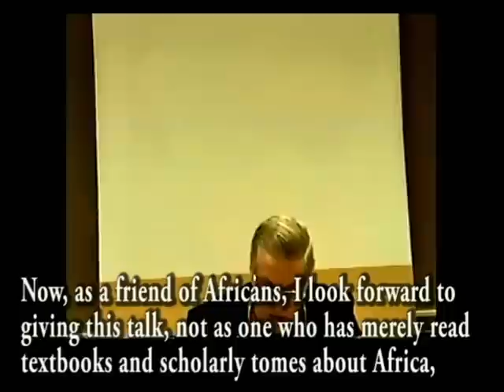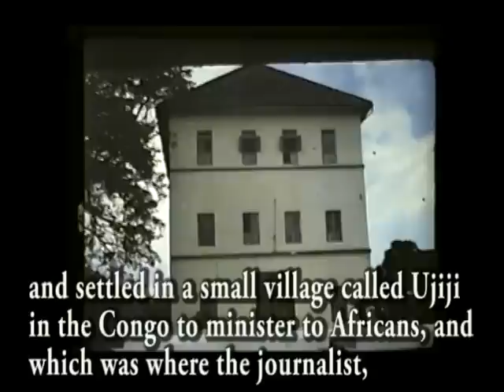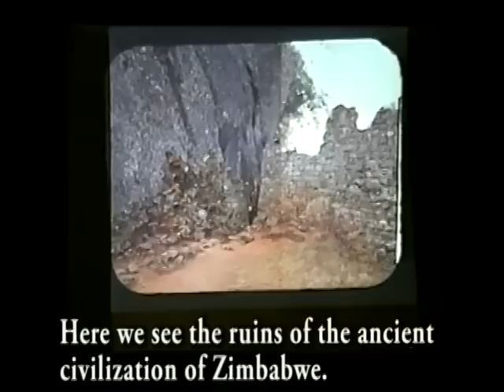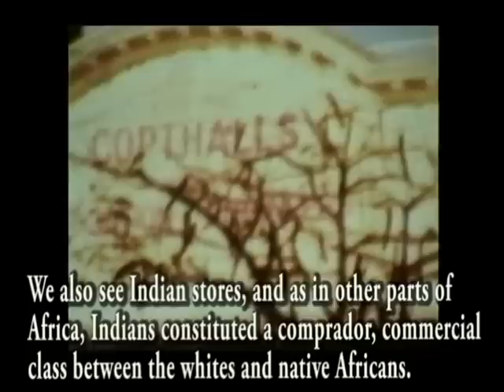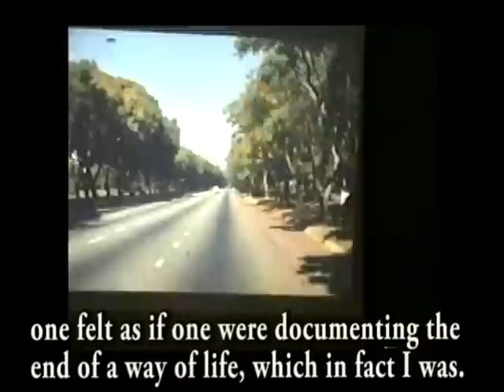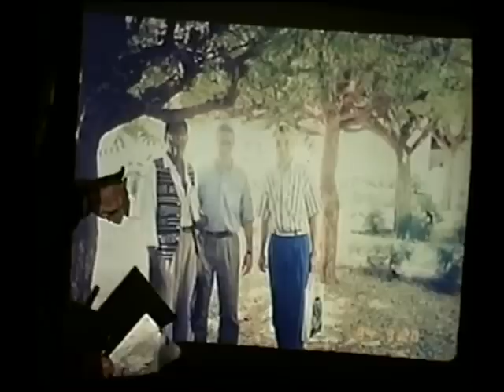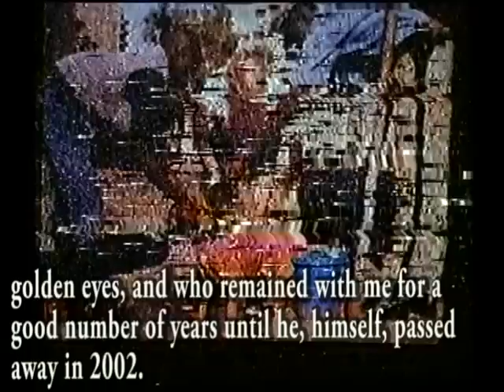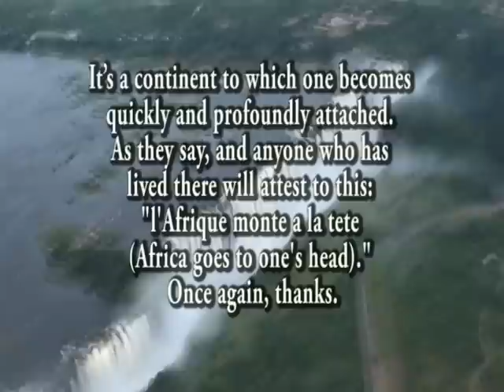Scenes Along African Roads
Noted historian, author and educator, Alexander Harrison gives a university lecture on Rhodesia, South Africa and independent nations on the continent that he lived in a quarter of a century ago, (c.1975).